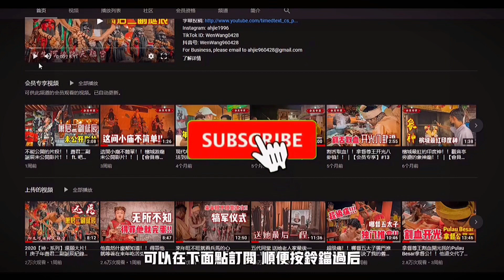勤何李紀—五營將軍也有女將？？三十六官將里的女將？？會員影片大公開！！